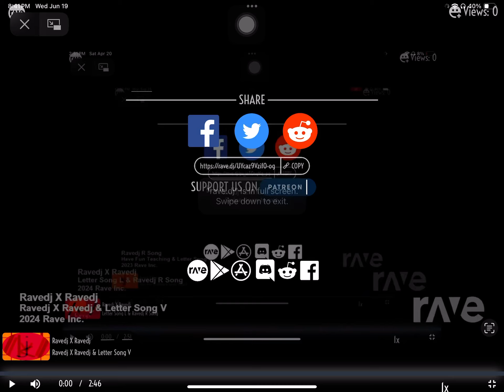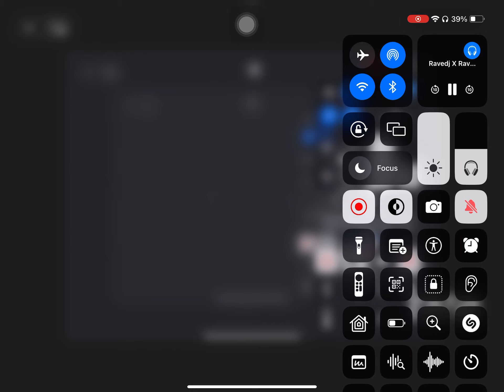Ravedj X Ravedj - Ravedj X Ravedj & Letter Song V